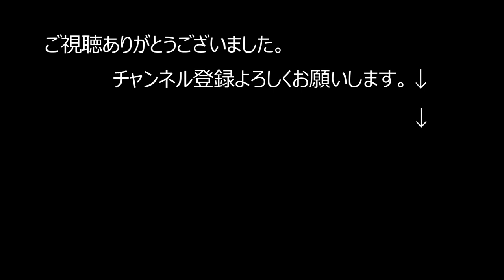サーフィン女子。華麗なハングファイブで競うレディスプロ。LPRO R1H2 菅谷裕美 淺川 なつみ 佐久間 真美 小高恵子 サーフィン解説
コロナ自粛解除湘南でことしも7/5に開催。

MABO ROYAL KJカップ 2019
LプロH2
菅谷裕美
淺川 なつみ

1948年藤沢市辻堂に生まれ
1965年17歳の時にサーフィンに目覚める。
1967年全日本ジュニア選手権にて優勝　2回。
19歳の時にマーボーショップを開業。
1971年23歳、　サーフィンの神様『ジェリーロベス』とめぐり会い、あの稲妻マーク『ライトニングボルトブランド』を日本に導入.

編集 kure134